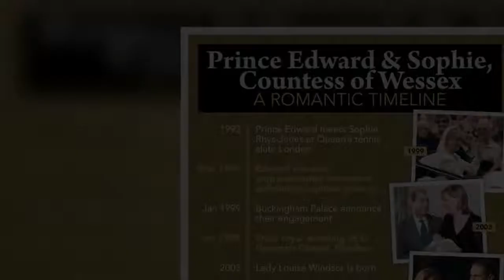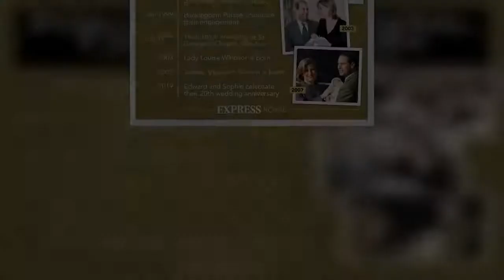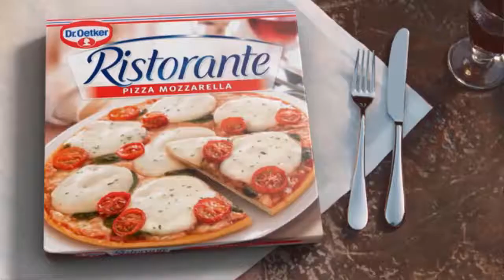Sophie Wessex and Prince Edward’s’ ‘emotional turmoil’ as Royal Family issues laid bare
The Earl and Countess are likely to be providing comfort to the Queen after doctors recently advised the 95-year-old monarch to take an extended period of rest. The Queen underwent preliminary medical investigations in hospital earlier this month after cancelling a planned trip to Northern Ireland. At the weekend, Buckingham Palace announced that doctors had suggested she now rest for at least another two weeks.      All official visits have been wiped from the Queen’s diary and she will only carry out “light, desk-based duties”. This decision has seen the Queen pull out of the COP26 climate change summit in Glasgow, where she was due to meet world leaders. Instead, the monarch held meeting  ...